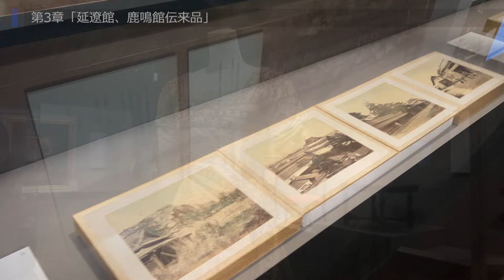明治神宮ミュージアム「受け継がれし明治のドレス」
西洋化が進んだ明治時代に流行ったバッスルスタイルの豪華ドレスがずらり
薩摩焼や七宝など、緻密な装飾を施した明治初期の陶磁器は、修復後初公開
一般公開は約95年ぶり。近年発見された松方コレクションの油彩画2点も展示